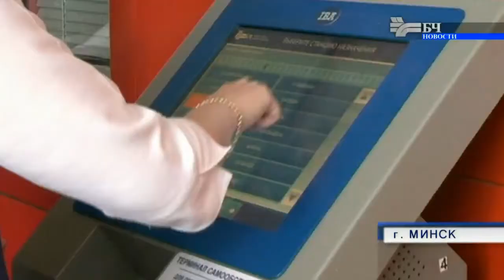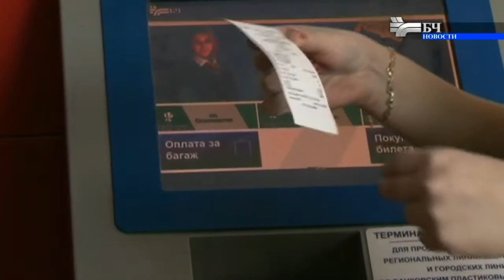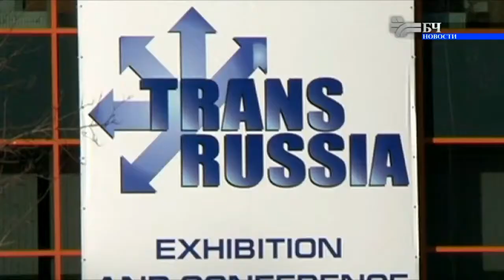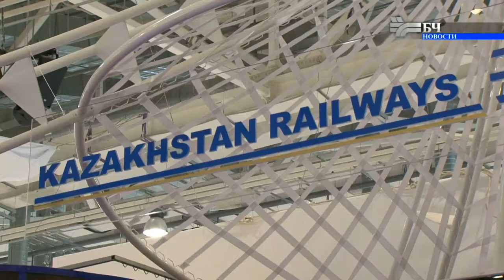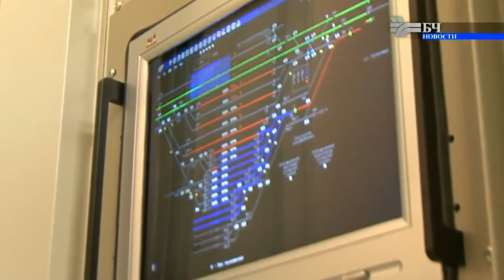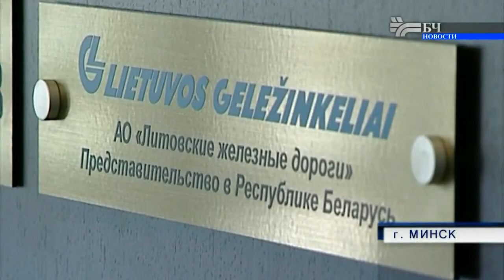Новости Белорусской железной дороги (Выпуск 5)